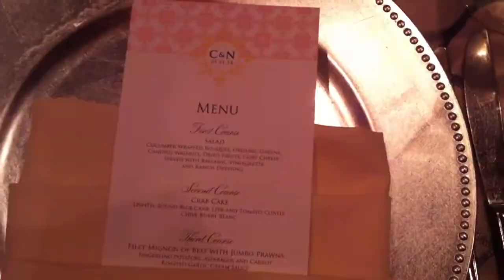CalyNate Wedding | May 31, 2014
Wedding of Nate and Calyn Manahan